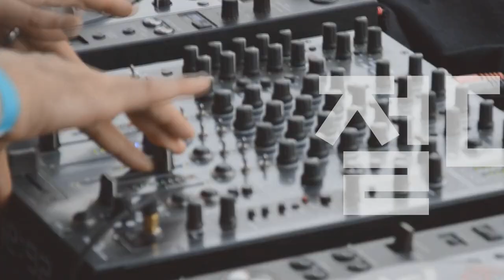[Players Guide 403회] Epiphone Inspired By Gibson Custom Shop 특집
Epiphone 일렉기타 1958 Korina Flying V (White Pickguard)